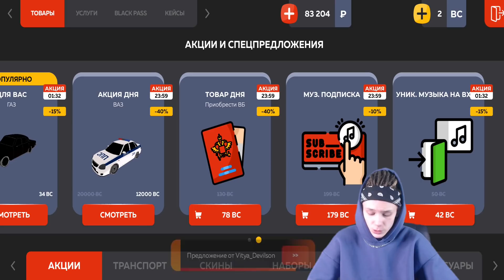💀ПУТЬ ДО ЛИДЕРА ОПГ #9 на БЛЕК РАША! 🤯ДОСТАВКА КАЙФА! 😎БУДНИ ЗАМЕСТИТЕЛЯ ОПГ!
🔽Мой телефон: POCO X3 PRO
🔽Микрофон: HyperX Outcast
🔽Вебка: Logitech c922 pro stream

🔽Оптимизация (не читать):
блек раша
блэк раша
black russia
блэк рашн
black russia crmp
black russian
блек раша крмп
блек рашн
крмп мобайл
crmp mobile
крмп
блэк раша крмп
гта
crmp
самп
gta
обновление black russia
блек россия
блок россия
мобильный крмп
крмп блэк раша
crmp android
блек раша ред
samp
мексу вещает
блек рашен
радмир мобайл
donny
gta crmp
dize
samp mobile
мексу
криминальная россия
black russia обновление
дайз
гта са
обнова black russia
кайл фриз
блэк раша обнова
samp android
блек раша как заработать
alonso capello
gta sa
radmir mobile
андроид
делейс
mta
блэк рашн крмп
gta android
black russia как
радмир рп
барвиха
mobile
блек раша путь до админа
гта мобайл
дони
крмп блэк рашн
на телефоне
обновление блэк раша
донни
барвиха крмп
самп андроид
барвиха рп
блэк рашен
black
лучшее обновление блек раша
лучшая работа
скорти крмп
russia mobile
mekcy
бояра
boyara mobile
блек раша лайм
сантроп рп
контейнеры
black boss
блек раш
mekcy
бояра
boyara mobile
блек раша лайм
сантроп рп